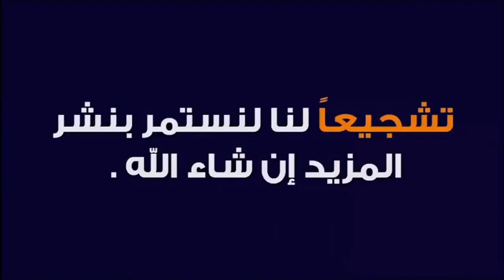أأجمل شعر في حب الرسول الكريم ص 🕌 مع الدكتور طيب كريبان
جديد 2021 : أجمل شعر في حب الرسول الكريم ص 🕌 مع الدكتور طيب كريبان
 ▬▬▬▬▬▬ஜ۩☺۩ஜ▬▬▬▬▬
 ▬▬▬▬▬▬ஜ۩☺۩ஜ▬▬▬▬▬
⛔ أحبابي الكرام ، إذا أعجبكم الفيديو رجاءاً لا تنسوا :

 ▬▬▬▬▬▬ஜ۩☺۩ஜ▬▬▬▬▬
مواضيع سابقة

🕌 عَنْ أَبِي هُرَيْرَةَ، عَنِ النَّبِيِّ صَلَّى اللهُ عَلَيْهِ وَسَلَّمَ قَالَ:
 ▬▬▬▬▬▬ஜ۩☺۩ஜ▬▬▬▬▬
⚠️ توضيح مهم ❗

 ▬▬▬▬▬▬ஜ۩☺۩ஜ▬▬▬▬▬
# هاشتاغ الموضوع #